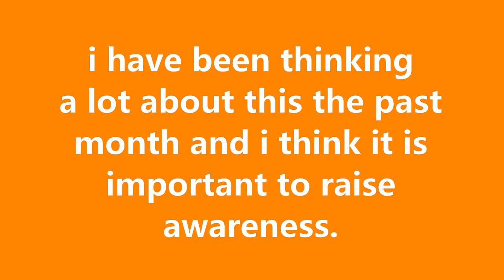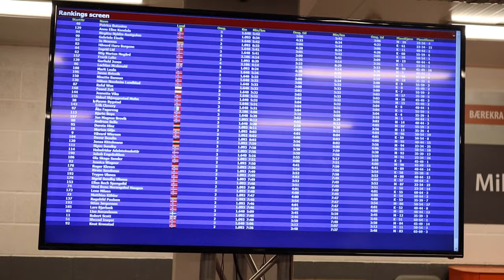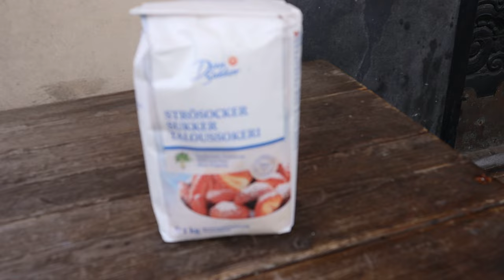RUNNING IN A 545 METER CIRCLE FOR 24 HOURS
runnong a 24hour race again. ultra running is tough, but i learned a lot about nutrition during the ultra races. i am soon going to edit the vlogs i think, but util next time...have a nice time!!